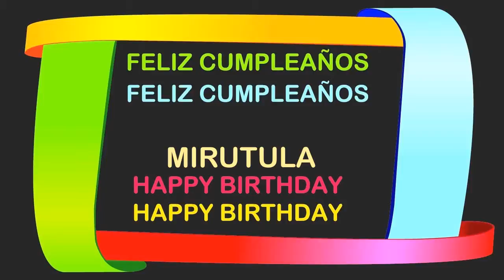Mirutula Birthday Postcards & Postales